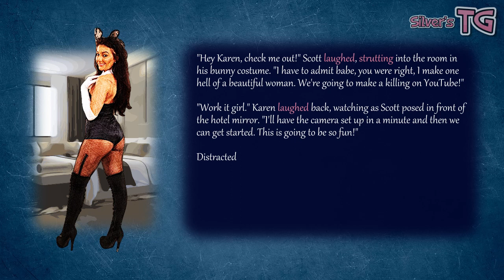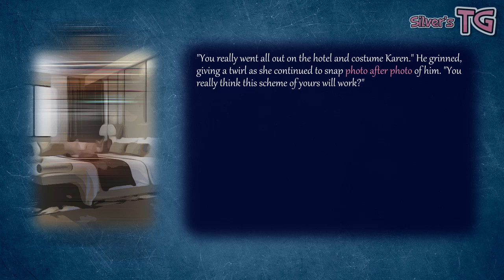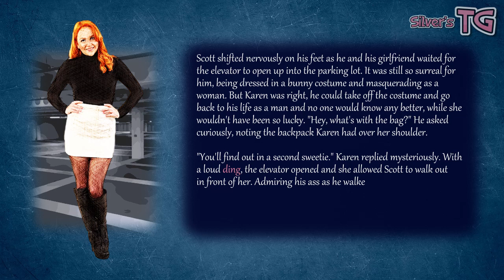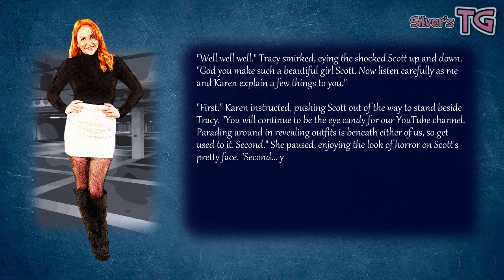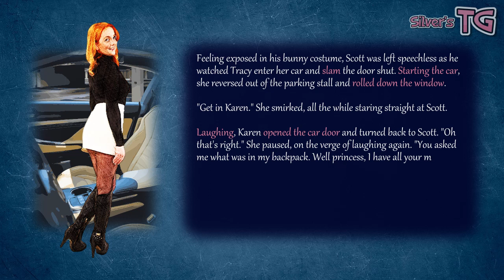TG Caption - Bunny Girl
Synopsis: A TG related story I've created for your viewing pleasure. Enjoy!